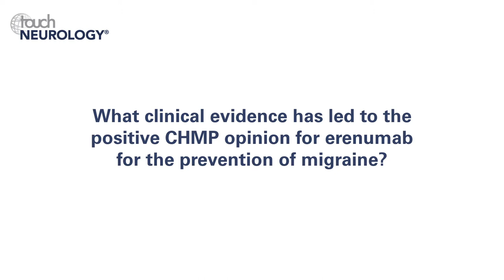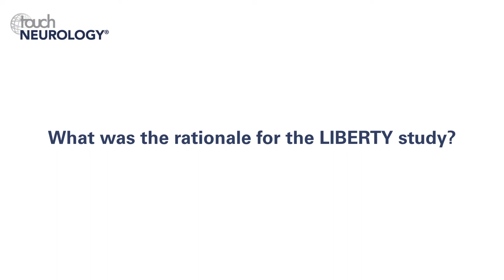Peter Goadsby, EAN 2018 – Erenumab in difficult-to-treat episodic migraine: LIBERTY study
Peter Goadsby (Professor of Neurology, Headache Group, King’s College Hospital, London, UK) discusses erenumab for the prevention of migraine, including the rationale, findings and clinical implications of the LIBERTY study.

Questions
1. Could you tell us a little about erenumab and its advantages compared with current oral preventative therapies in migraine? (0:12)
2. What clinical evidence has led to the positive CHMP opinion for erenumab for the prevention of migraine? (0:44)
3. What was the rationale for the LIBERTY study? (1:24)
4. What were the efficacy and safety findings of this study? (1:50)
5. What are the implications of these findings for clinical practice? (2:40)

Speaker disclosure: Peter Goadsby serves as a consultant for Amgen, Novartis, Eli Lilly, Teva Pharmaceuticals, Alder Biopharmaceuticals and Allergan.

Filmed at the 4th Congress of the European Academy of Neurology (EAN), Lisbon, Portugal, June 2018.